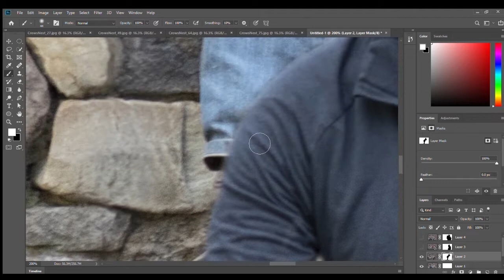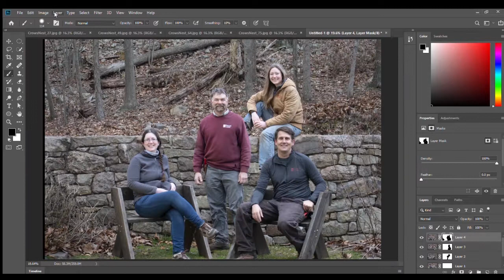Group Photo at Crow's Nest Preserve.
We’re putting the finishing touches on the spring edition of Natural Lands magazine—a benefit available to all members—which will feature some of the superheroes of our stewardship staff. How do you take a group photo when you need to stay six feet apart? A little editing in photoshop is all we need to bring our crew together.

This video features the stewardship staff from our 700-acre Crow’s Nest Preserve in Chester County—one of 43 preserves and a public garden that we manage throughout the region.